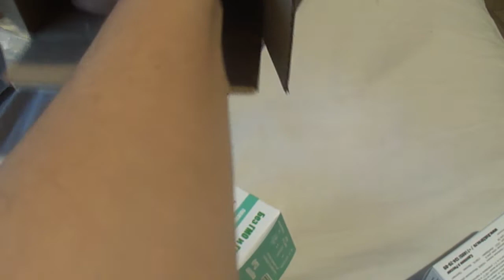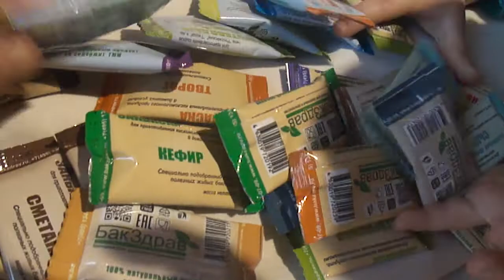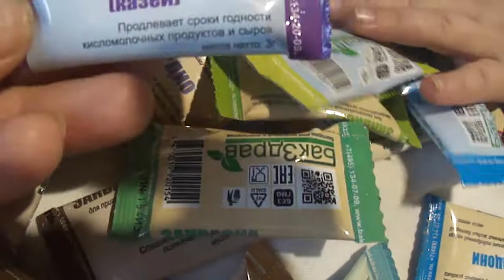Посылочки от БакЗдрава и с Алиэкспресс!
Получили посылки! Закваски от Бак Здрав! Зарядное устройство с Алиэкспресс!